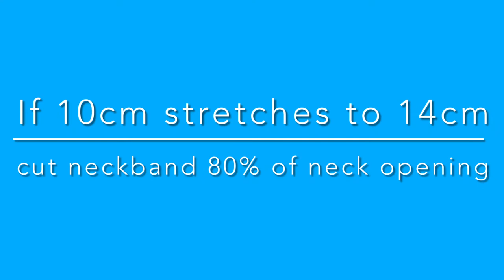How to sew a T-shirt neckband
This short video shows how I sew on a jersey neckband - without using an overlocker/ serger.

Happy sewing!